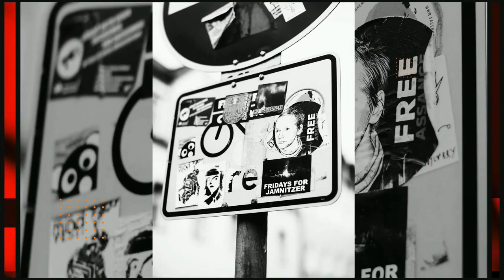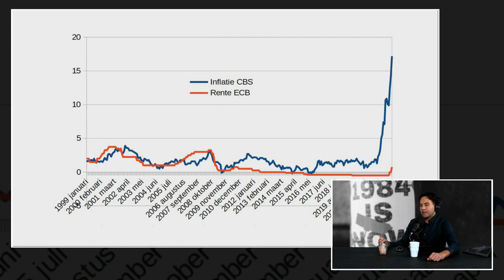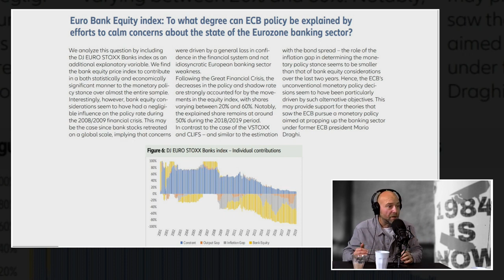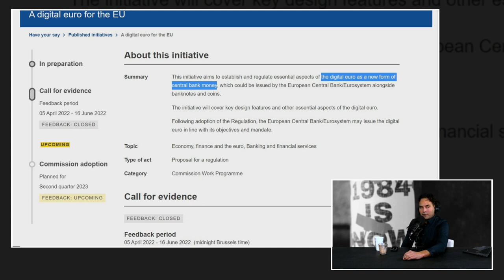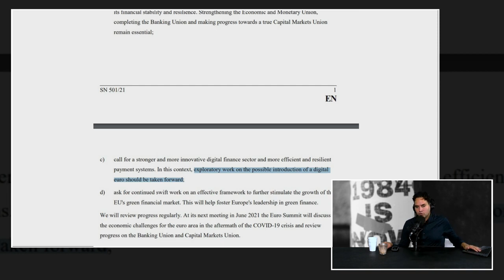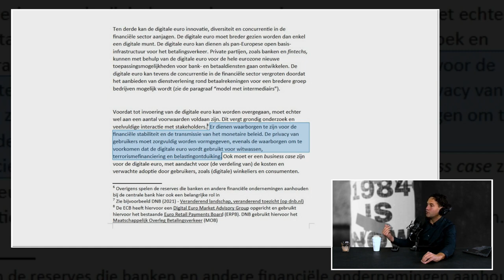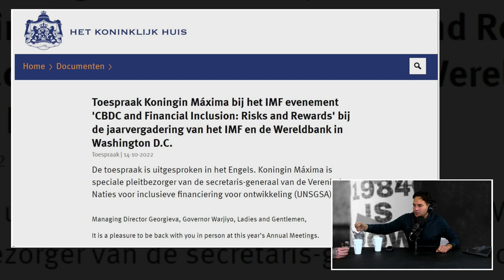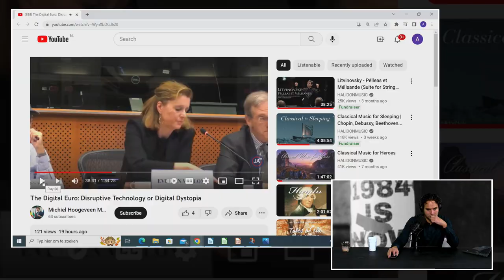Arno Wellens: Central Bank Digital Slavernij | CBDC uitgelegd en oplossing via boycot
Er is een oplossing via massale boycot CBDC (App) op 1:52:05 minuut.

Meldt u aan op twitter op @oakentersagain Newo voor meer info.